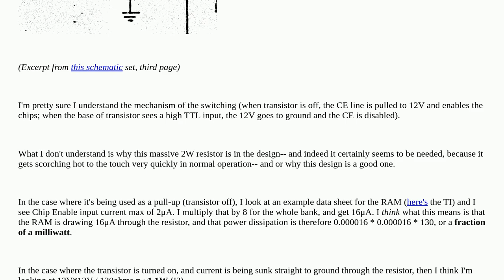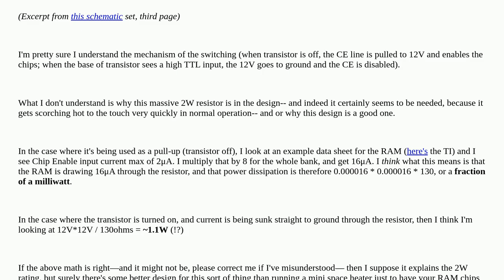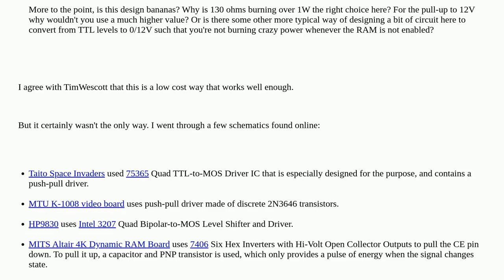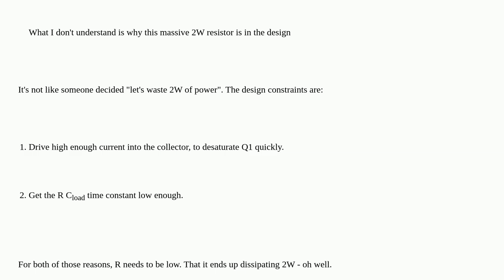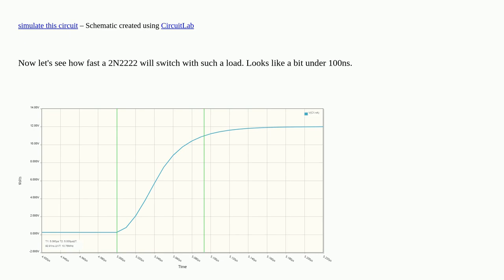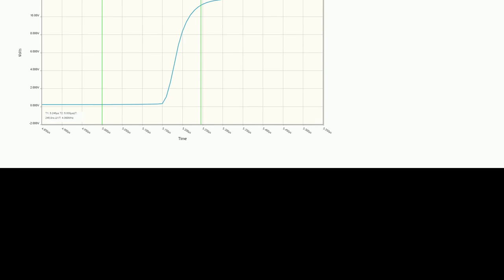Electronics: Why does this vintage DRAM chip enable circuit require such a beefy resistor?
Why does this vintage DRAM chip enable circuit require such a beefy resistor?

A special thanks goes out to the awesome community

  vintage dram power resistors circuit-analysis